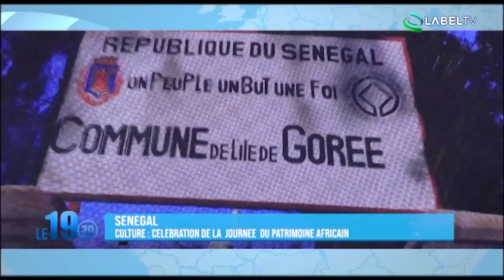JT FRANÇAIS : CULTURE / CÉLÉBRATION DE LA JOURNÉE DU PATRIMOINE AFRICAIN A L'UCAD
LABELTV - INFOS - CULTURE